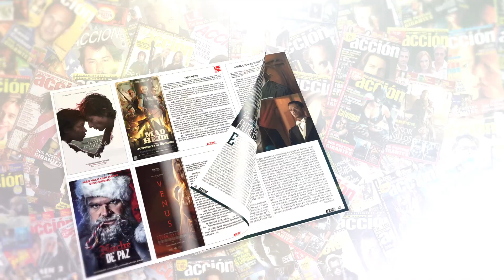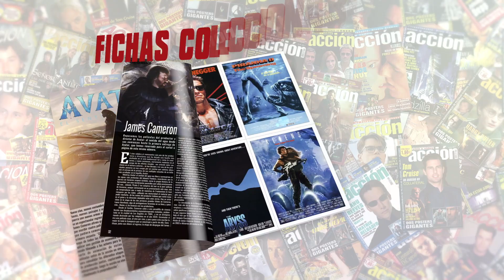Crítica a la carta de SHOWGIRLS (1995) ★ review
Crítica a la carta de SHOWGIRLS (1995) Jesús Usero película dirigida por Paul Verhoeven con Elizabeth Berkley, Kyle MacLachlan, Gina Gershon, Glenn Plummer

Si deseáis información sobre pedidos de revistas o suscripciones os podéis poner en contacto con nosotros por email, teléfono o WhatsApp

Puedes encontrar ACCIÓN todos los meses en tu quiosco sino la encuentras aquí puedes adquirir el número de ENERO 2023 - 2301 (portada Avatar2/The Last of US)

La suscripción por un año / 12 números son 50€ (gastos de envío incluídos) y puede realizar el pago directamente a través de este enlace de PAYPAL